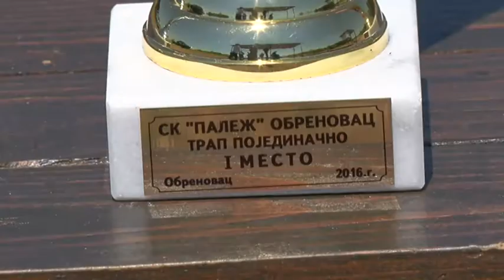Najava takmičenja u gađanju glinenih golubova